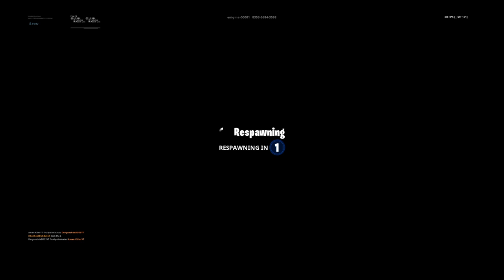Playing Solos| Having Fun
Hi guys,
I am a 13 year old just making some content. Hope you enjoy!!!